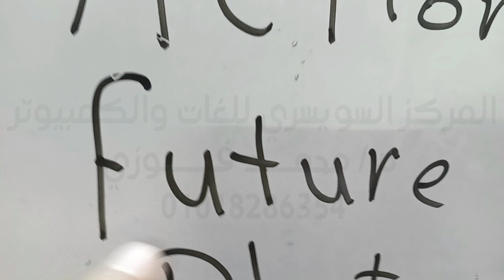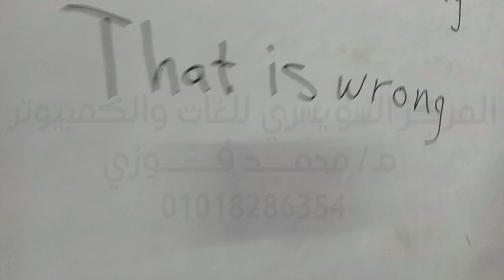كورس تاسيس الانجليزي المستوى الثاني مع الطالب بالمركز السويسري للغات 2023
محاضره من كورس تأسيس اللغه الانجليزية (جولي فونكس) بالمركز السويسري للغات والكمبيوتر
لو ابنك ضعيف في الانجليزي متعولش هم
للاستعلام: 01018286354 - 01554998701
المنيا - سمالوط قبلي المستشفى النموذجي شارع مخبز فاروق بحوار المخبز مباشرة الدور الرابع